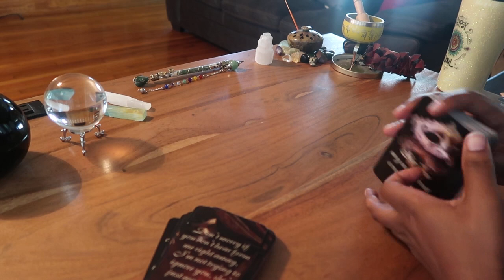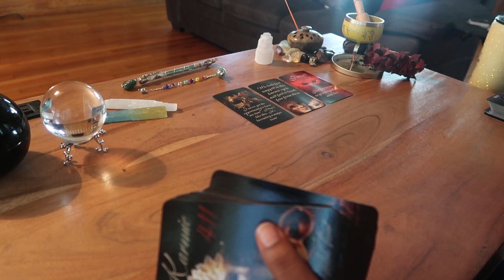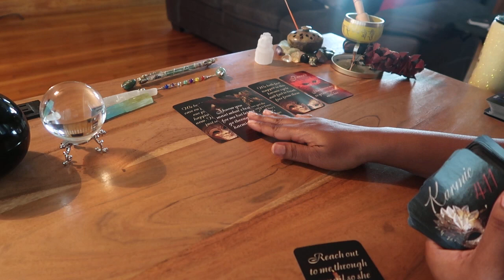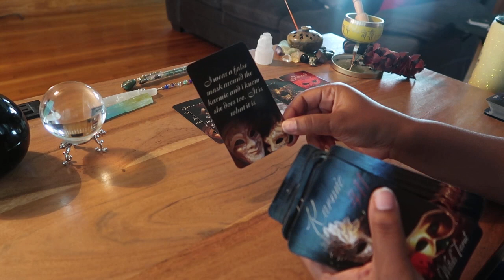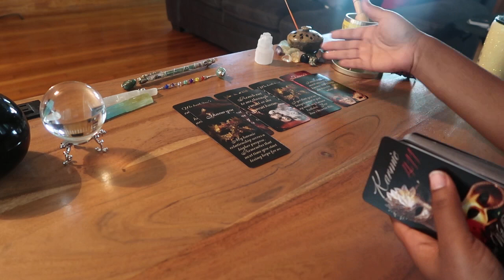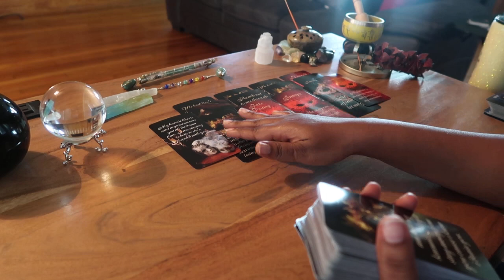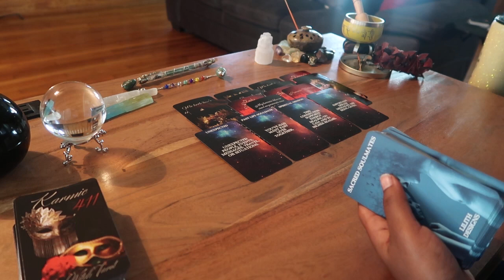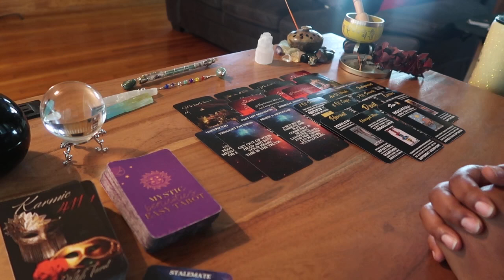They're Settling With The Karmic At This Point|Expect A Return Once They Close Out This Karmic Cycle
Honei.B 🍯